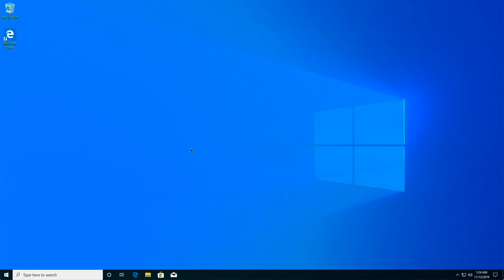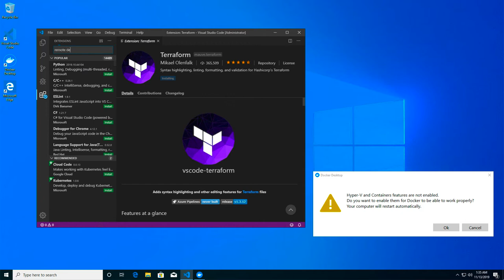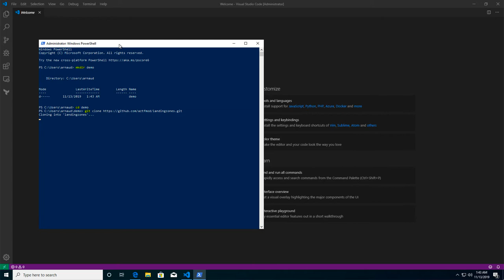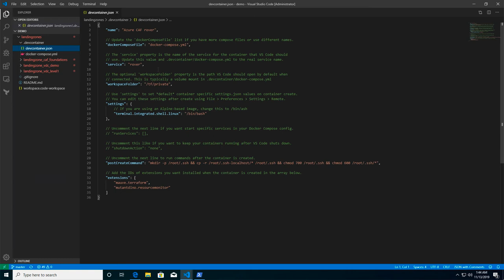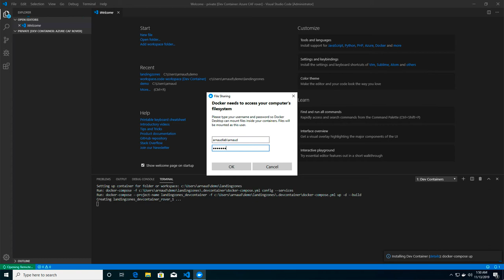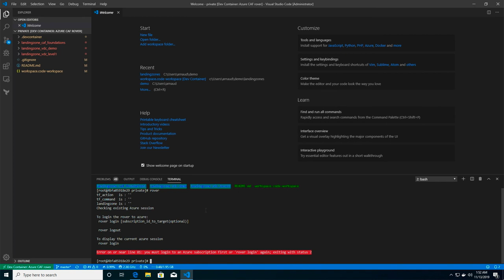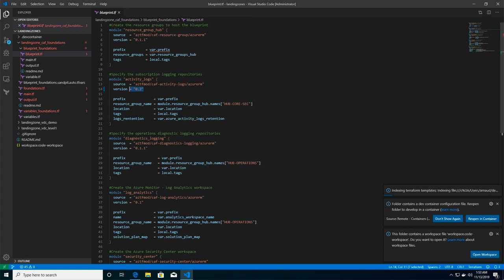Azure CAF landing zones setup windows docker devcontainers